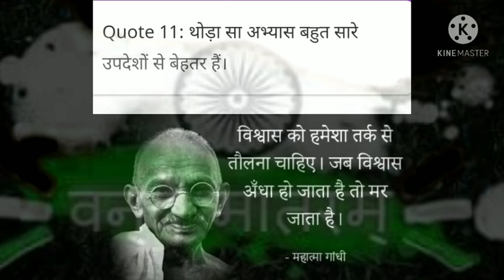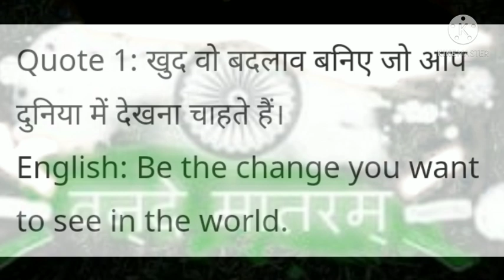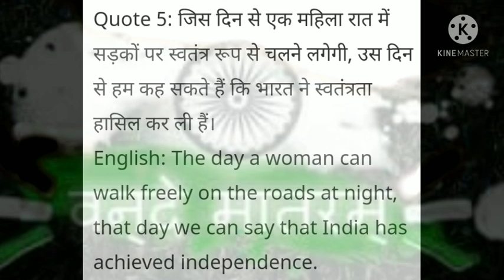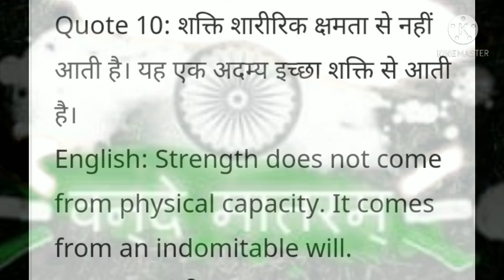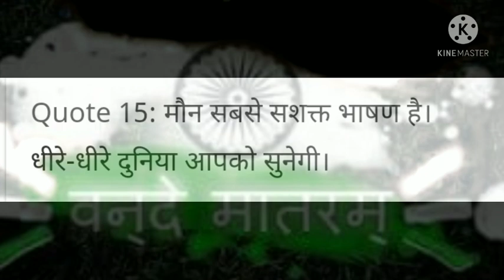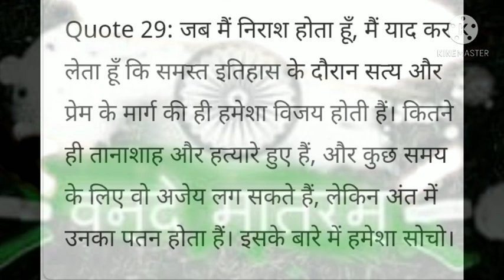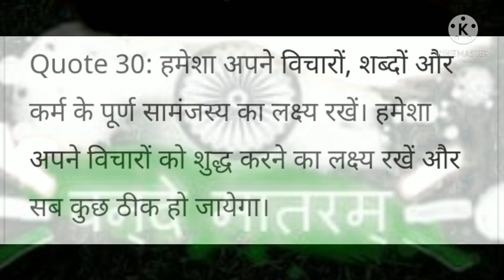Mahatma Gandhi। 73rd Anniversary। Martyrdom day।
How to learn Flowers name part-2🌻🌷🌺🎶☃️। फूलों के नाम#हिंदी meaning के साथ 👩🏻‍🏫😋

Hello Friends and family ..I am Aaradhya🧸...
 and welcome🎉 all once again in my channel😊🙏💝

knowledge about Body parts name..

How to learn body parts name..

But 🤝🏻friendship is the breathing rose🌹,with sweets in every fold..

Friendship✊️ is one mind🧠 in two bodies🤼‍♀️😇..

Talking🔊 is always positive⚛️.That's why I talk too much😋...

.pocket perfume

Thanks for your love,care and supporting to me🪂🤗🙏😍🪁Aaradhyaclass3rdA